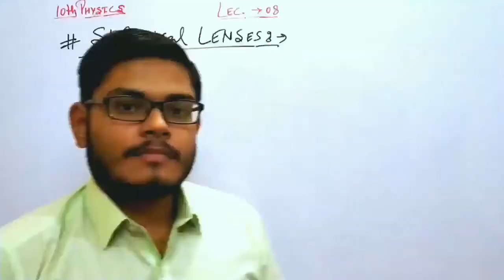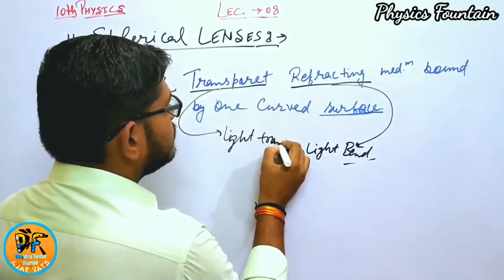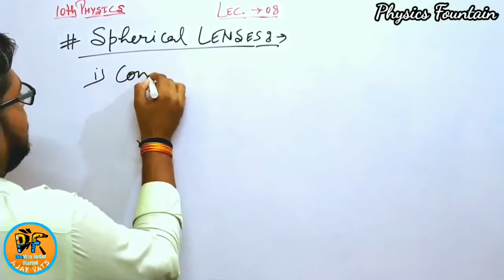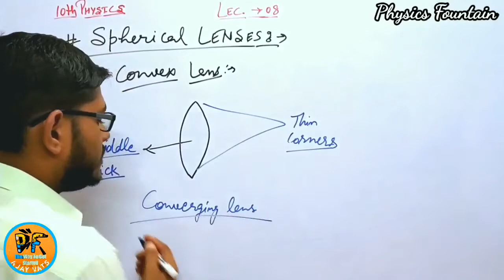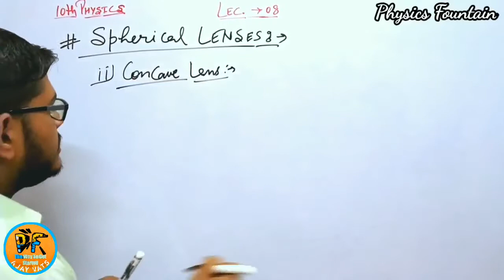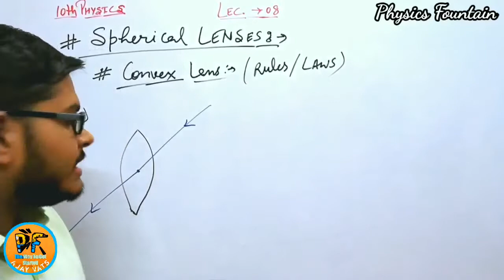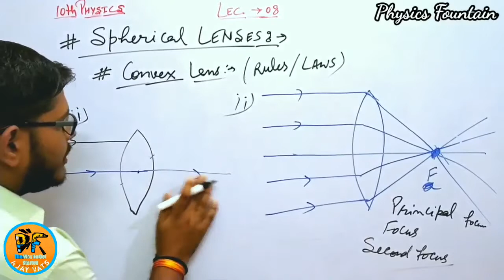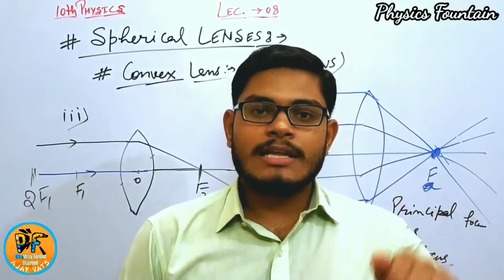08Class_10th_Physics ||Spherical Lenses|| Light, Reflection and Refraction|| A_physics Ajay_Vats.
This Video is helpful for Physics

Physics,

Class 10th
Chapter-1
Light,Reflection & Refraction
Topic:-
1) Light.
2) Reflection.
3) Refraction.
4) Snell's Law
5) Spherical Mirrors
6) Concave Mirror
7) Convex Mirror
8) Image Formation In Concave Mirror
9) Image Formation In Convex Mirror
10) Refraction
11) Refractive Index
12) Lateral Displacement
13) Spherical Lenses
14) Convex Lens
15) Concave Lens

Physics_Fountain.

Physics_Fountain.